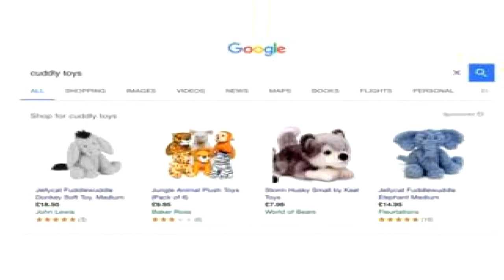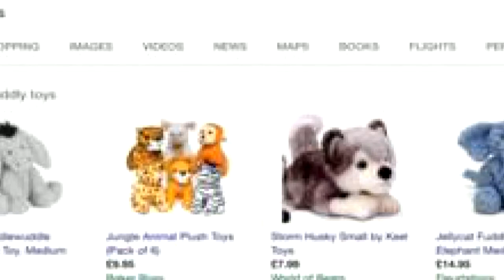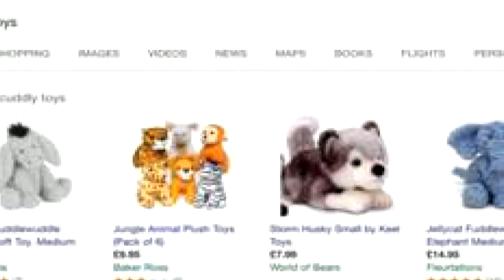Google hit with record EU fine over Shopping service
Google hit with record EU fine over Shopping service Google hit with record EU fine over Shopping service Google hit with record EU fine over Shopping service